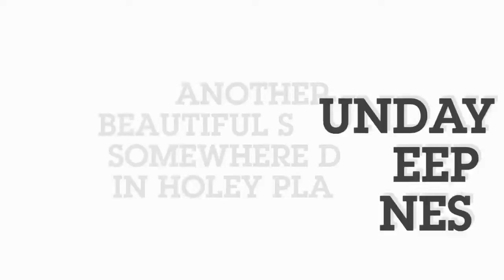A beautiful Sunday Morning at Holey Planes State Park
Another beautiful Sunday morning riding deep at Holey Planes State Park. Riding on the snow feels fantastic! With Indika Athukorala Ian Eshwara Ranmuthu Gamalath Tharanga Pathiranage.

Hodaloos
South Eastern Hondaloos

Location:
Holey Planes

Riders:
Indika Athukorala
Gayan Perera
Ranmuthu Gamalath
Tharanga Pathirana

Bikes:
Yamaha WR250F
Honda CRF450
Suzuki DR250
Honda CRF450R